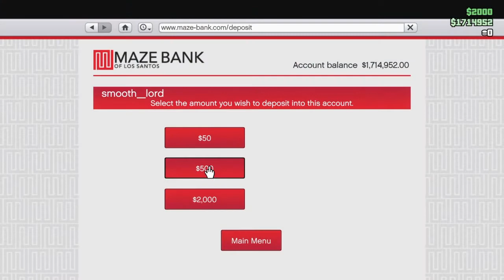Boioioioing | Jam And The Boys | S2 EP.11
Yurrr

The boys featured:
Cobe
Conner
Jay
Jason
Bram
Harrison
Jeff
Lalo
Black cat
Gorilla

Chapters:
0:00 - collapsing
0:20 - Sneeze #1
0:46 - Flying ballsacks
1:27 - Scary 3 stock
2:26 - Bombs Away!
4:05 - (fake) Sharting himself
5:14 - Sneeze #2
5:35 - (screams)
6:12 - Jay accepts defeat
6:42 - Que es queso?
7:27 - Boioioioioiioing
8:32 - Sliding into DM’s be like
9:17 - Jay’s joker laugh
9:33 - Perfectly cut scream
10:04 - cutting in-n-out
10:39 - nyoom
11:46 - really?
12:25 - bounce back
12:52 - Scaredy Harrison
13:42 - sneeze #3
14:08 - sneeze #4
14:34 - Bram, the man who sees all
16:14 - what da dog doin?
16:45 - fly.
17:08 - you can’t fit through that hole.
17:55 - Bram does a neat trick.
18:33 - (orrrrrnhhhhhh)
19:17 - Meanwhile editing.